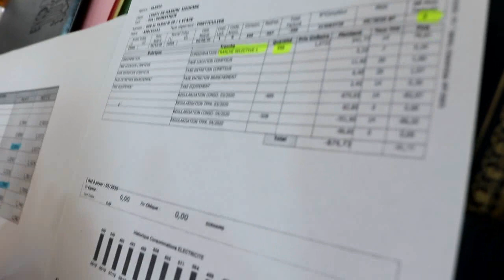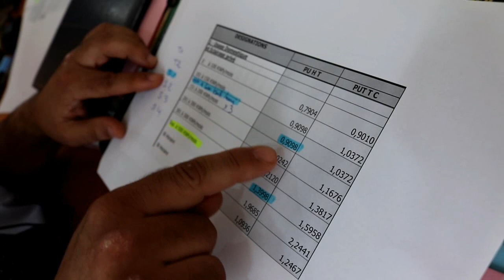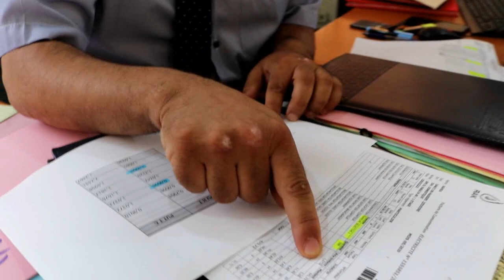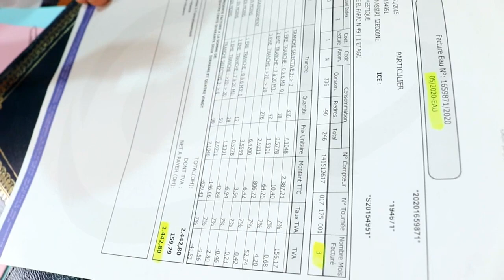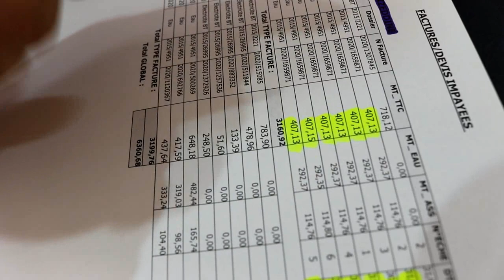رئيس قسم التواصل " RAK kenitra" : يوضح لسكان القنيطرة ( بخصوص ارتفاع فاتورة شهر 5 )